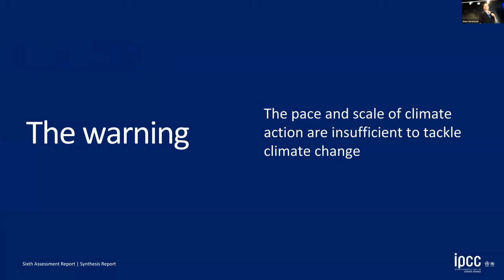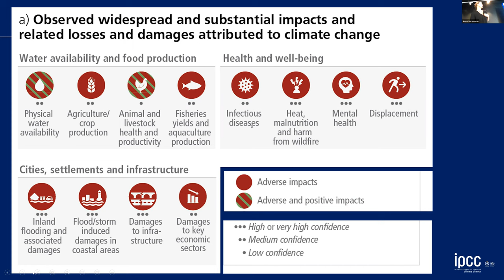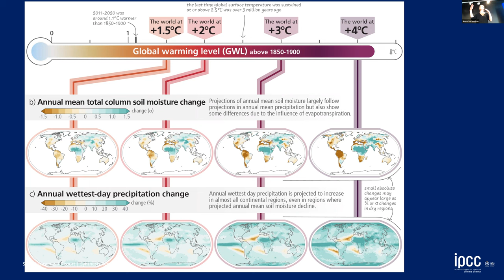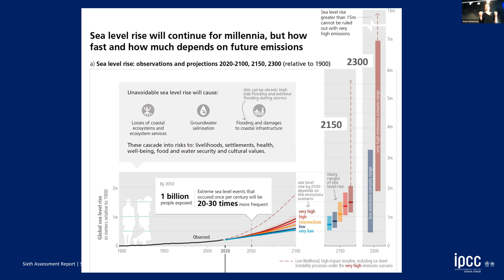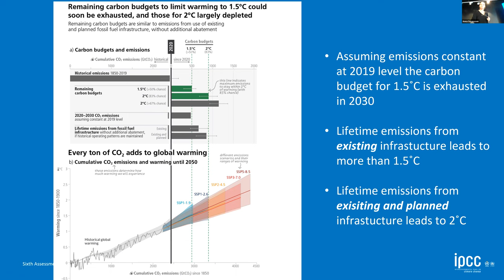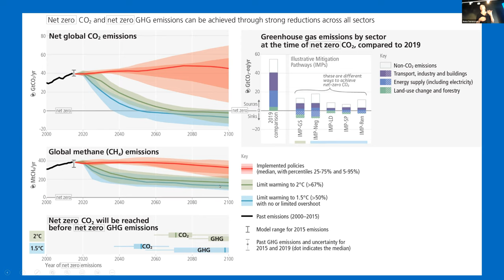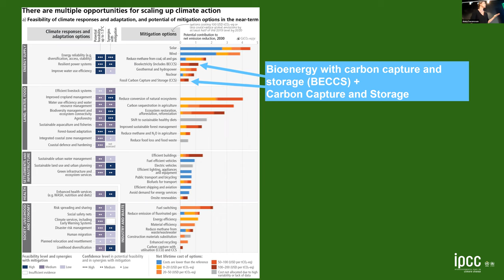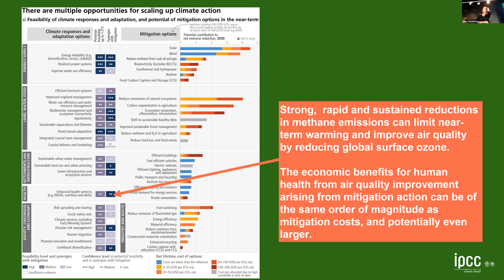SORS/WomenInBSC: IPCC AR6 Synthesis Report: Climate Change 2023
🗣Speaker: Anna Sörensson, physicist and researcher of the Argentinean Research Council

🌍The Intergovernmental Panel on Climate Change was created in 1988 to facilitate comprehensive assessments of the state of scientific, technical, and socioeconomic knowledge on climate change, its causes, potential impacts, and response strategies. The IPCC finalized the Synthesis Report for the Sixth Assessment Report during the Panel's 58th Session held in Interlaken, Switzerland from 13 - 19 March 2023. This Report synthesizes the findings of three Special Reports: Global Warming of 1.5 °C; Climate Change and Land; and Ocean and Cryosphere in a Changing Climate, as well as one Report per working group: The Physical Science Basis; Impacts, Adaptation and Vulnerability; and Climate Change Mitigation. This talk highlights some of the key findings of the Sixth Assessment Report and invites the audience to dialogue about climate change and IPCC.